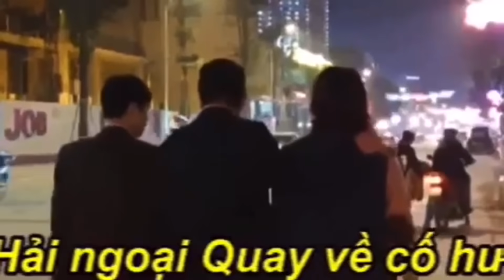681. 19/1: Gia đình Mỹ tan nát sau 6/1 và FBI duyệt kỹ để tránh bị tấn công từ bên trong.